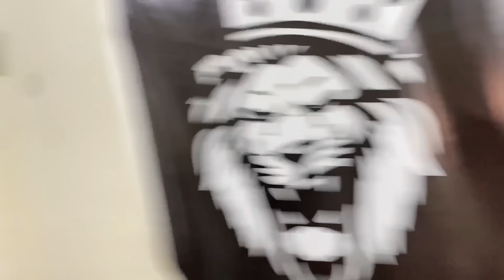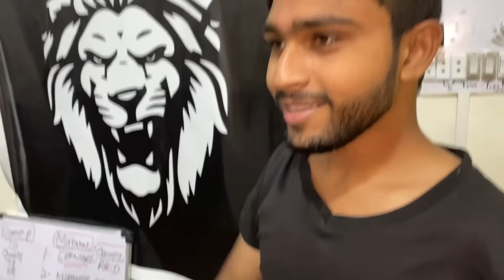Ghar Se Bagh Aya😂 Papa Abi Gussa😳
Gaming Channel:-